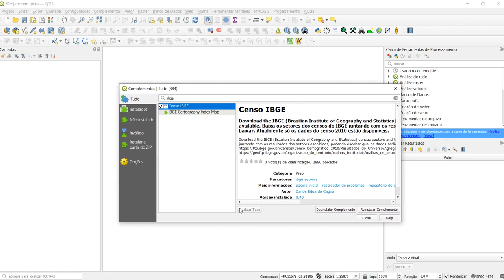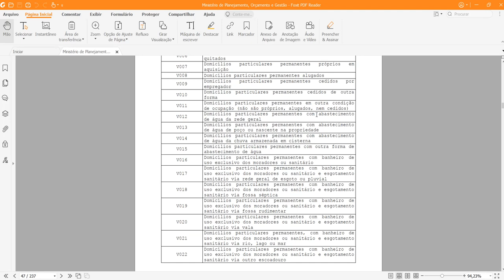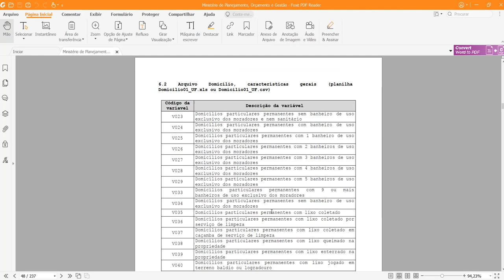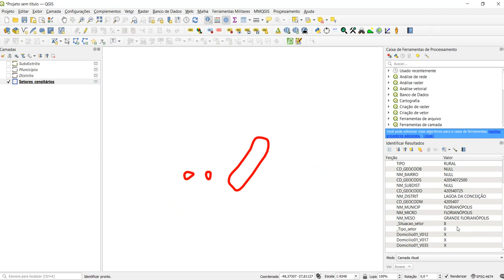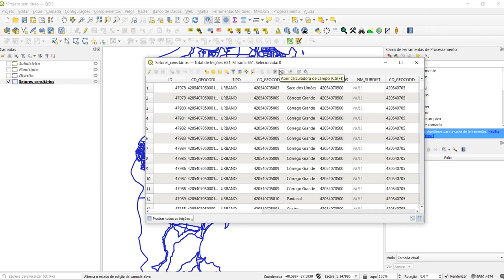Censo IBGE - Plugin QGIS